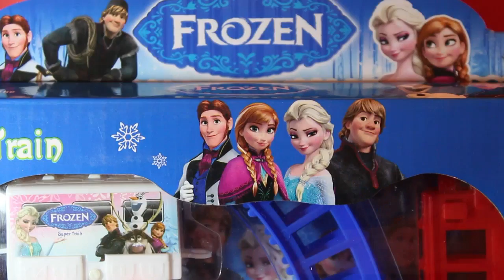Disney Frozen Train Anna, Elsa, Hans, Olaf, Thomas Frozen Stories | playkidstoys